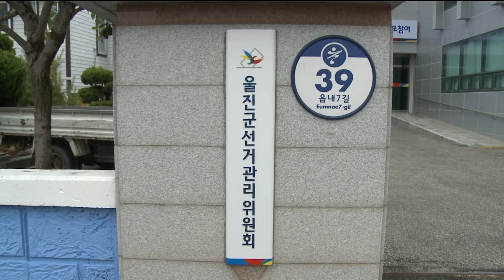[포항MBC뉴스]울진군수 후보 지지자 행사 찬조금 의혹 조사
울진군수 예비후보의 지지자가 지역 행사에서 금품을 제공했다는 의혹이 제기돼
선관위와 경찰이 사실 확인에 나섰습니다.
           ◀ＥＮＤ▶

지난 6일 울진군 후포면의 한 체육대회에서
모 군수 예비후보의 지지자로 알려진 49살
A씨가 50만원을 찬조금 명목으로 제공했고,
해당 후보가 인사차 현장을 방문했다는
제보가 선관위에 접수됐습니다.

선관위와 경찰은 A씨가 선과와 관계 없이
과거에도 꾸준히 지역 행사에 찬조금을
선거법 위반 여부를 신중히 조사하고 있다고
밝혔습니다.